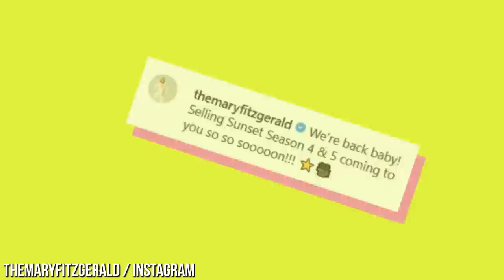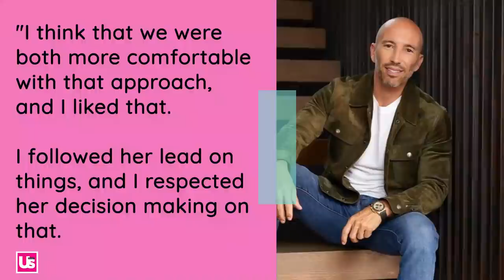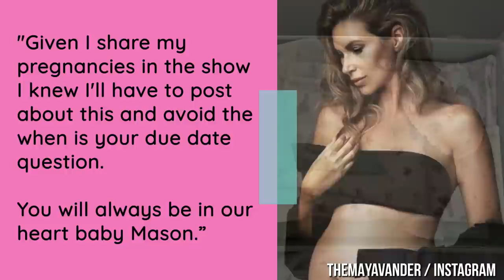Selling Sunset Season 5 Filming Secrets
After that explosive Season 4 finale, we can’t wait for the fifth season of Selling Sunset to premiere on Netflix.
To start: yes, Selling Sunset has been picked up for a fifth season. We knew this was coming way back in March, when Netflix announced seasons 4 and 5 coming in March of 2021. The show filmed both seasons back to back, since cast members have shared sneak pics and outfit pics for the upcoming season. In November 2021, Chrishell Stause even confirmed in an Instagram comment that they had just wrapped filming of Season 5. Filming 2 seasons is a pretty common practice for the show - Seasons 2 and 3 were also filmed concurrently. "There won't be such a long wait between seasons 4 and 5, like there was between 3 and 4," Chrishell noted in an interview with ELLE.Mary teased that Season 5 is coming out in March. So, what drama will be covered during the show? Well, you would have an idea if you watched the surprise teaser for Season 5 that was shown at the end of Season 4. The clip, which starts with some stunning shots of Greece, is all about the office's response to Chrishell and Jason Oppenheim's relationship reveal. The couple went public in an Instagram post on that same group trip to Greece, while will be a huge part of the new season.

Are you excited for Season 5? Which realtor are you most pumped to see return? Let us know in the comments below, and make sure to like and subscribe to The Things Reality to stay up to date on all the latest and greatest in Reality TV news!

CHAPTERS
0:00 INTRO
0:12 When It’s Coming
1:42 Chrishell and Jason
3:35 Drama with Christine
5:19 Newcomers Returning
6:37 Old Cast Booted?
8:21 END